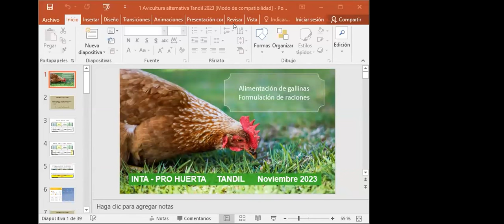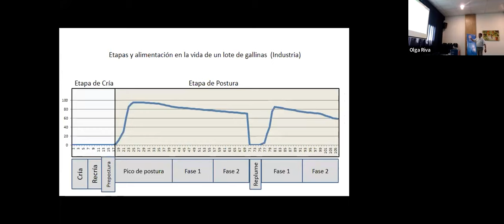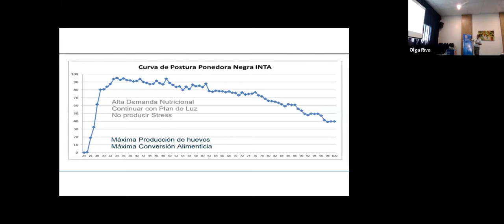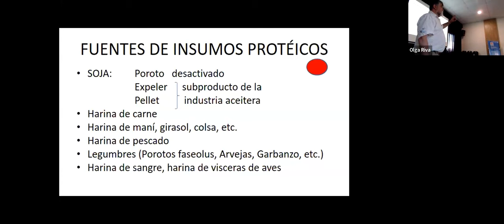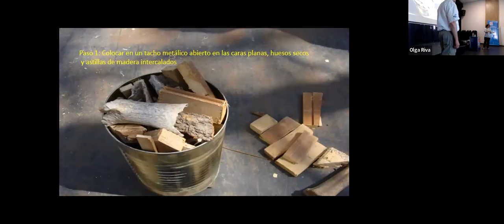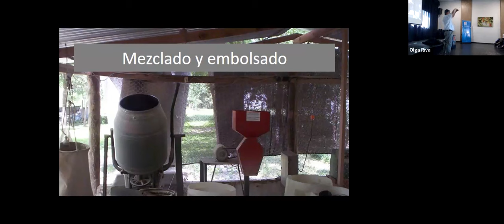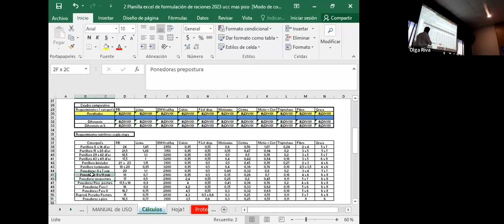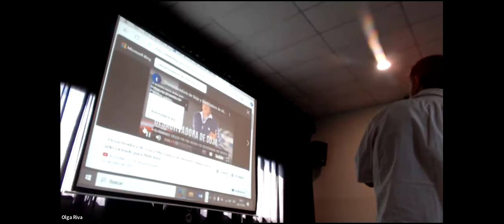Bases prácticas para la nutrición en aves: Claves para alcanzar el potencial productivo - Pedro Ruiz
Jornada Técnica en Avicultura: Componente Granja Pro Huerta

Jornada mixta, presencial y virtual, realizada en teatro "El Cielito" de Tandil el día 24 de noviembre, a partir de las 9:30 h.